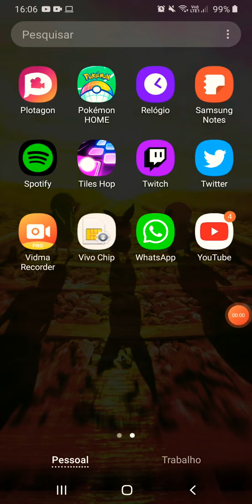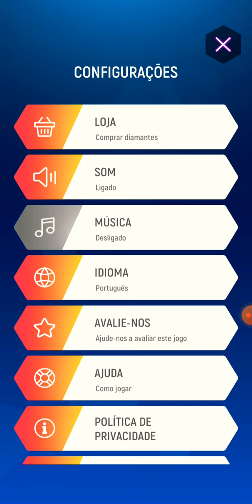Jogando Tiles Hop e Dancing Road e explicações. Parte 1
É uma merda gravar a tela do celular!